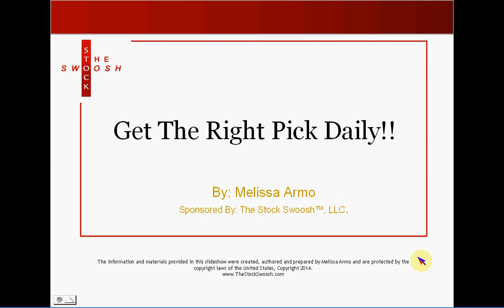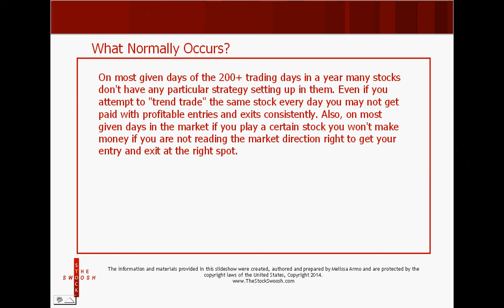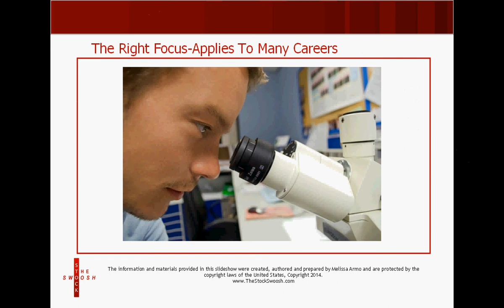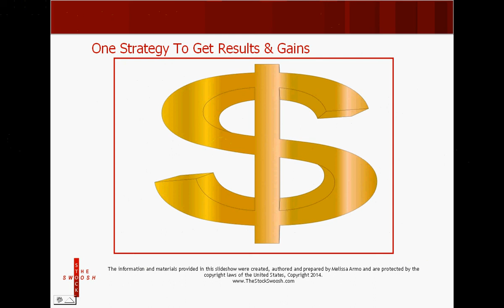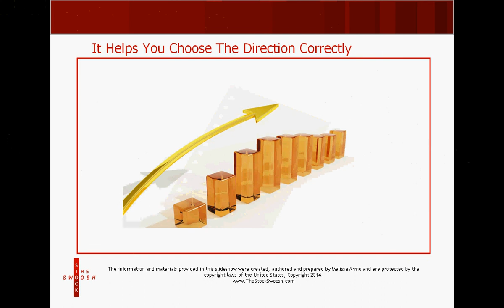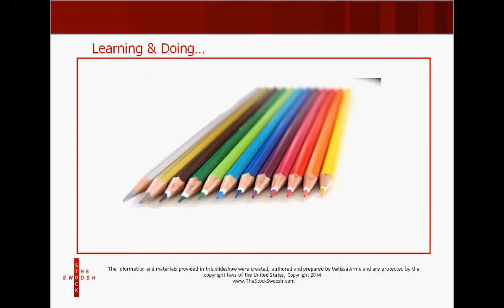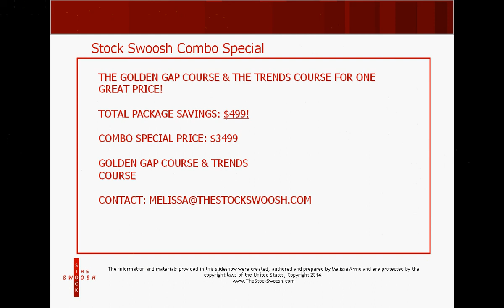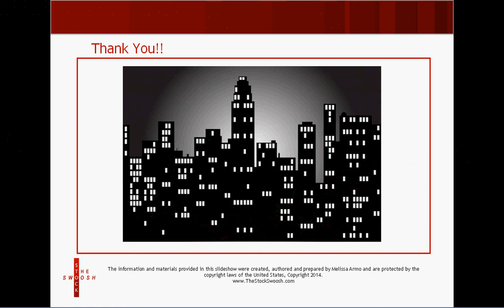GET THE RIGHT PICK WEBINAR